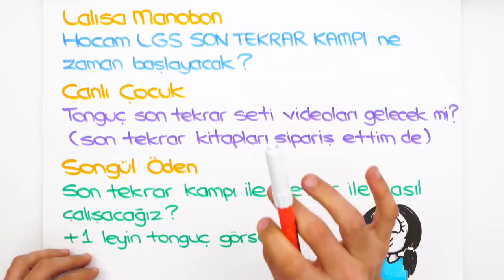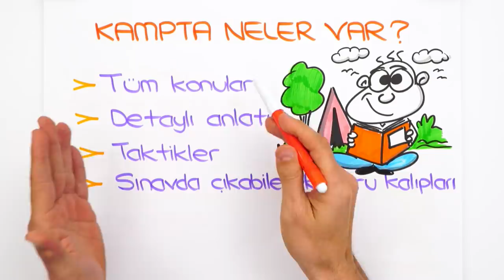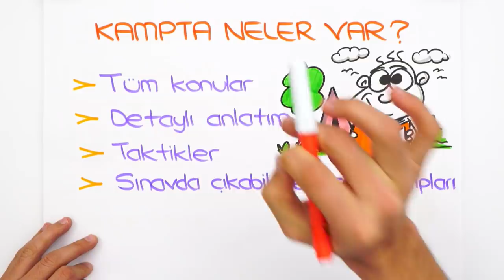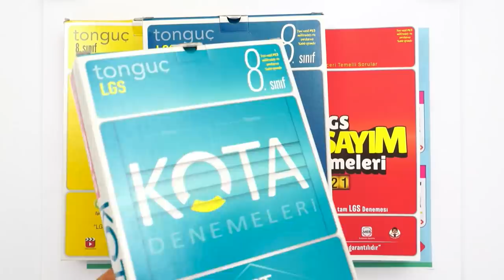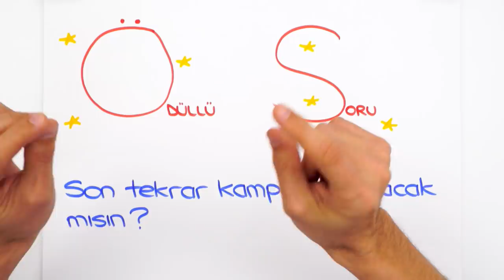LGS Son Tekrar Kampı BAŞLIYOR! 🎯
📍Kamptaki kitaplar için:
Ve beklediğiniz LGS Son Tekrar Kampı başlıyor! 10 Mayıs'tan itibaren sizlerle beraber tüm derslerde eksiklerimizi konu anlatımlarıyla kapatıyor; yeni nesil sorularla bilgilerimizi pekiştiriyoruz. Hazır mısın🚀